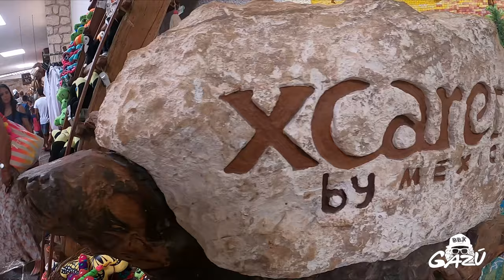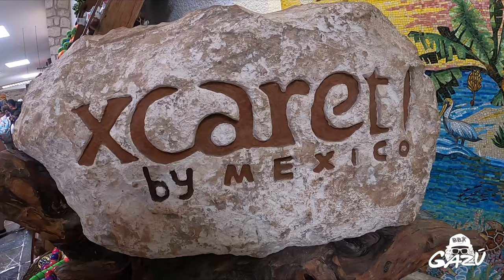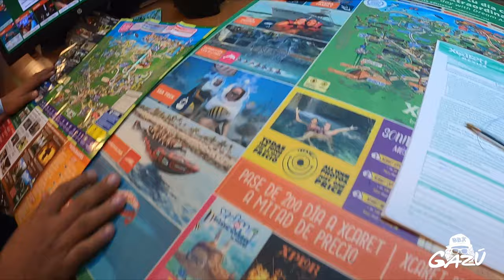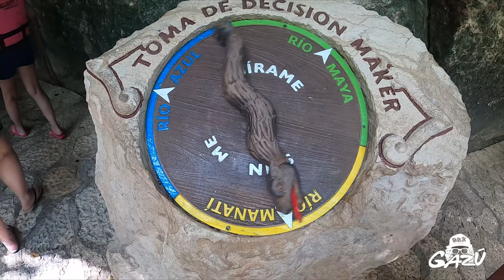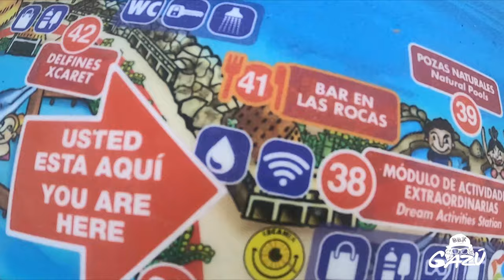Visitando "Xcaret" el parque tematico mas grande de Mexico / Parte 1